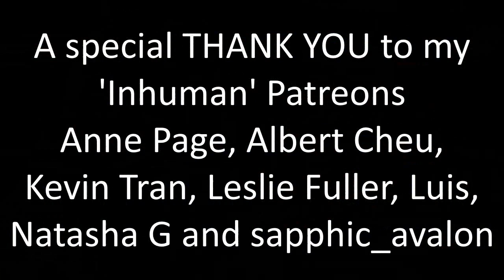Only Murders in the Building 1x03 "How Well Do You Know Your Neighbors" Reaction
Well... I guess we have our first suspect!?! A very unexpected one!!!

A huge thank you to Anne Page, Albert Cheu, Luis, Leslie Fuller, sapphic_avalon, Natasha G, Sara Peterson, Jesse Schoedel, Aidan, Geraldine Camoin, Tim, Anastasiia, Yatin, jensen, Namikaza, Dustin Cole, Callum, Daniela Sannino, and Justin H!